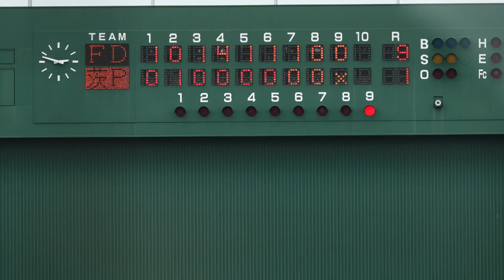茨城トヨペット野球部 オープン戦 VS フェデックス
茨城トヨペット野球部　オープン戦　VS　フェデックス　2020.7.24

１対９で敗戦。
たくさんのご声援ありがとうございました。

茨城トヨペット硬式野球部は選手全員がセールスコンサルタントです。
練習は週に1度（定休日の月曜日）全体練習を行っております。
皆さまのご声援よろしくお願い致します。